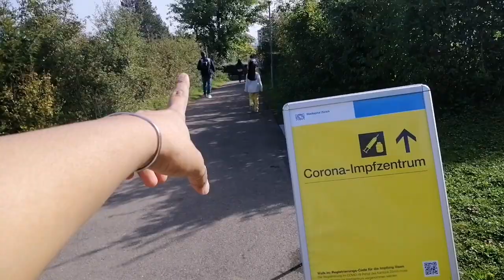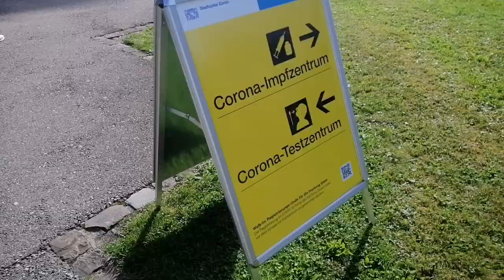My first covid-19 vaccination experience in Switzerland||খুব ভয় নিয়ে ও কভিড-১৯ এর ভেকসিন দিয়ে আসলাম,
আসসালামুয়ালাইকুম সবাই আশা করি অনেক অনেক ভালো আছেন যে যেখান থেকে আমাদের ভিডিওগুলা দেখছেন আশা করি আপনাদের ভালো লাগবে আর যদি ভালো না ও লাগে দেখতে দেখতে অবশ্যই একবার না একবার ভালো লেগে যাবে ইনসাল্লাহ।তাই পাশেই থাকেবন।
❤️Bangladeshi Vlogger Afruja In swiss❤️

[0:00​]:
[2:36​]: